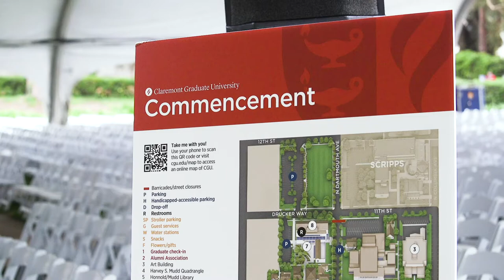Congratulations to the Claremont Graduate University Class of 2018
It was a day full of excitement and pride.

With about 300 master’s and doctoral candidates proudly receiving their degrees, our 91st Commencement ceremonies held Saturday, May 12, marked a truly monumental occasion for our graduates and their family and loved ones, along with faculty, staff, and members of the CGU community.

Acclaimed documentary filmmaker and scholar Daniel E. Walker served as the commencement speaker, while MBA graduate Whitney Martinez (who is also working on a PhD in political science at CGU) was our student commencement speaker.

Alumna Jeanne Holm (MA, Information Systems Management, ’01), who serves as Los Angeles’ city deputy chief information officer/assistant general manager and senior technology advisor to Los Angeles Mayor Eric Garcetti, was this year’s Distinguished Alumni Award recipient and gave the commencement charge.

Our honorary degree recipients were Walker, artist and San Diego State University associate Professor Kim Stringfellow, and ayz (pronounced “eyes”) CEO and founder Zubaida Bai. Our Distinguished Alumni Service Awards were given to Ralph H. Miller (PhD, Psychology, ’79) (posthumously), and Felton Williams (PhD, Education, ’85).